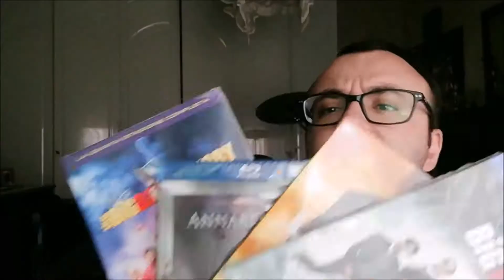Potato Waffle | PANINO IGNORANTE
Oggi vi presento un nuovo panino ignorante...e voi avete provato a rifarlo ?

LINK UTILI